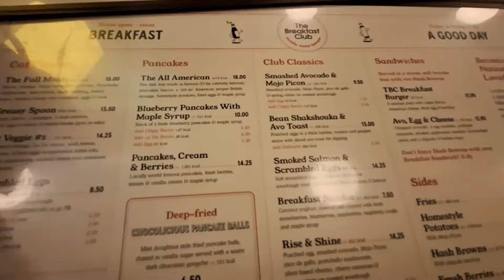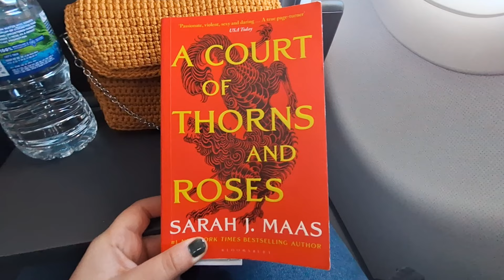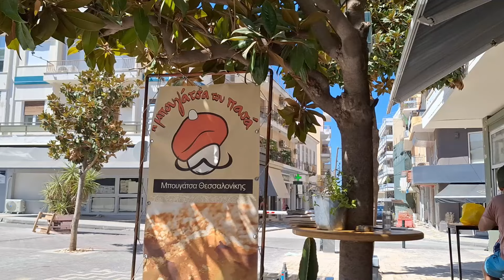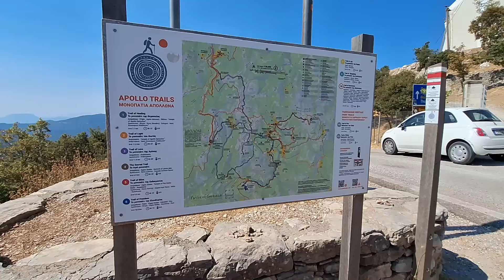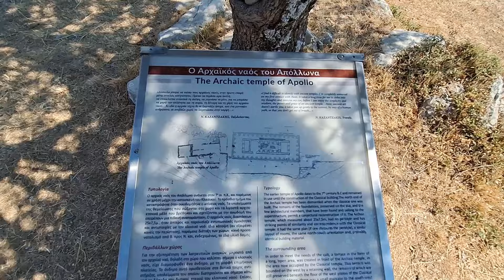SLOW LIVING IN GREECE | Freddo, gyros, beach, repeat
Hello,

Welcome back to another travel vlog. This summer, I returned to Greece to soak up the sun and embrace the art of slow living. This vlog is a collection of moments from my week there, so come along as we relax on the beach, savor delicious gyros, and sip on freddo cappuccinos.

Summer Rain - XETHROCC
Never Leave - XETHROCC